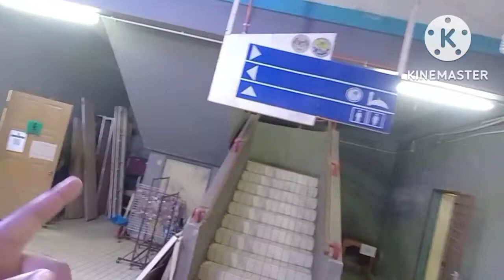5 November 2022 Padang besar market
5 November 2022 Padang besar market